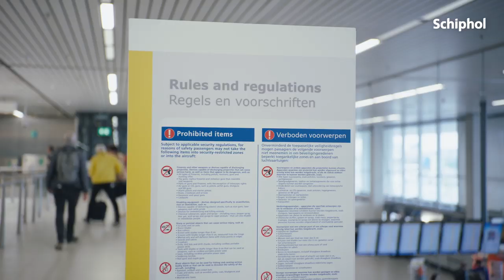Geen zonnebrand verspillen? Check de handbagageregels